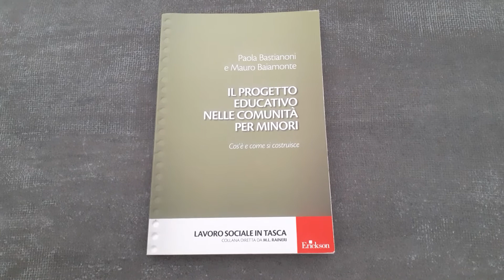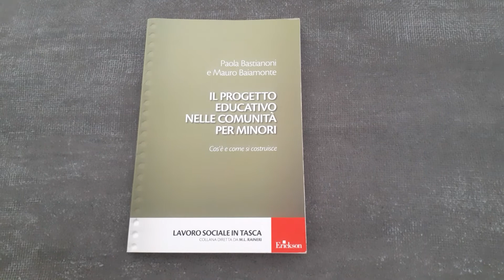Libro Il progetto educativo nelle comunità per minori - Recensione Libro